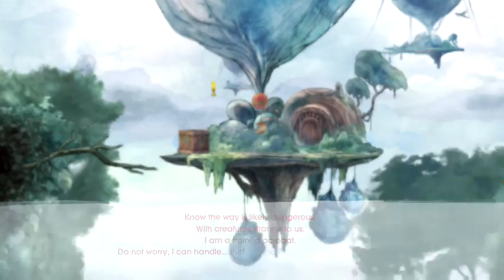I got my ass kick within the first match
Hello everyone what back to the world of child Of light. I'm really enjoying this game. Got a new partner. Leveling up. all that good Jazz. Peace.